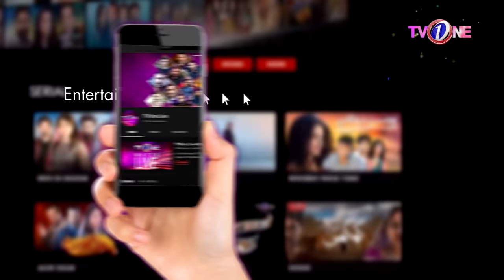The Mazedaar Show With Aadi Faizan | Season 2 | Gul E Rana